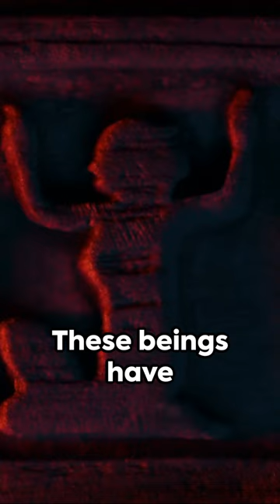Trolls vs Nephilim A Mythological Misconception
"Step into the shadows of 'The Elder Chronicles,' where urban legends and mysteries await."